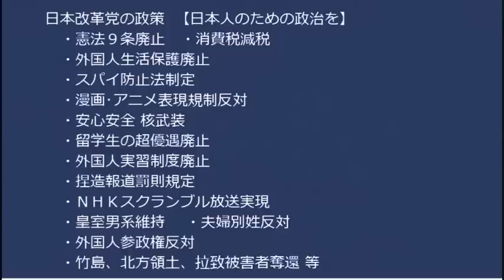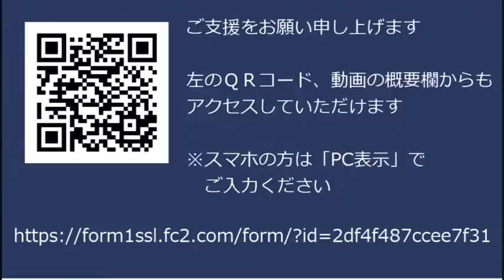2月末のColabo再監査結果予想と都の競争入札無し委託の責任追及結果／共産田村智子、討論する気も無いのにNHK日曜討論に出演し意味不明な発言 20230213